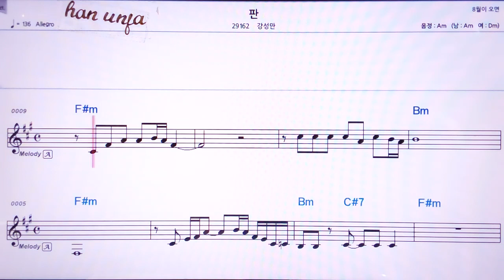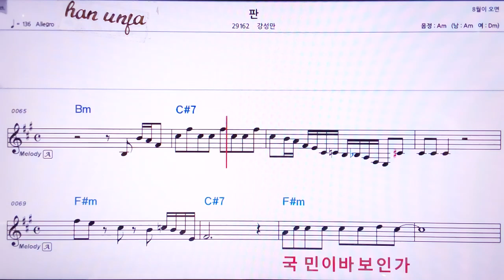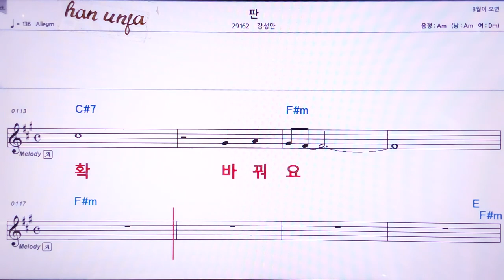💖판/강성만 👍MR,노래방, 악보, 코드,Karaoke With Sheet Music